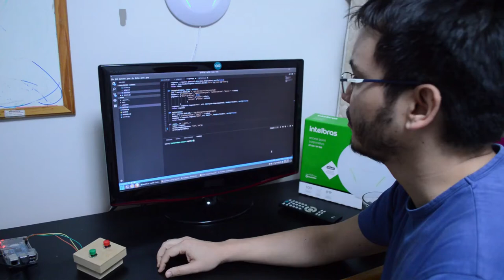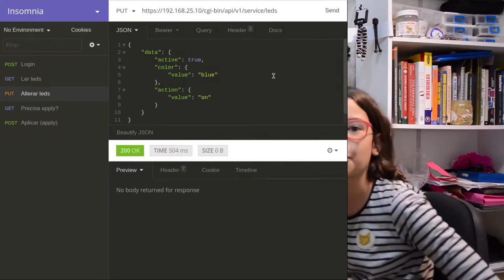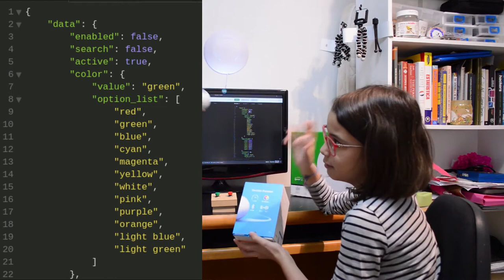2Carneiros e o Wifi do Tron (Intelbrás AP310)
Otávio e Júlia testam o AP310, access point corporativo da Intelbrás que possui uma API para configuração via rede.